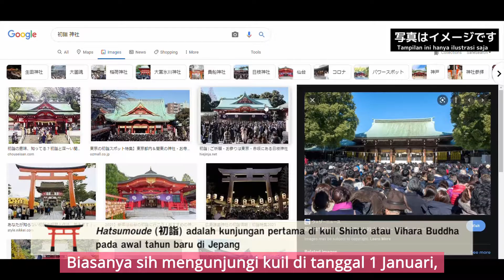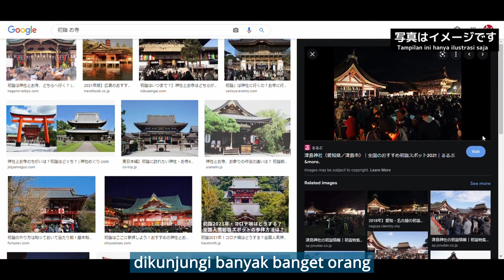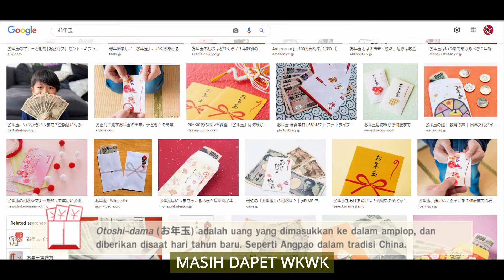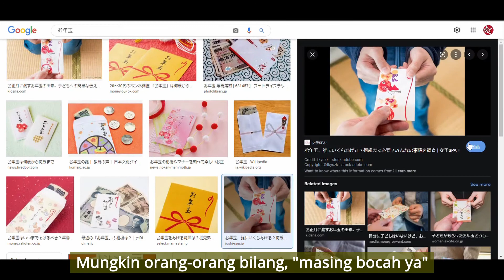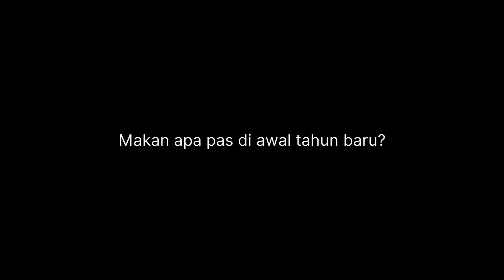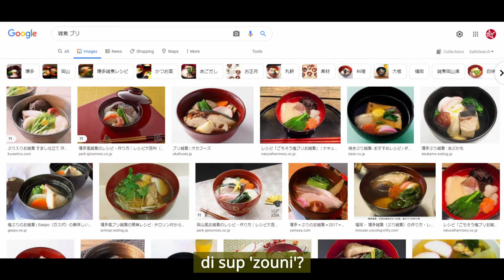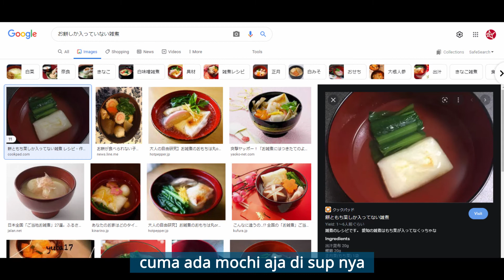Cara Orang Jepang Tahun Baruan | Majimaji TV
Biasanya ngapain aja sih orang Jepang kalau tahun baruan? Jujur saya sendiri (Aldo) pun ternyata cukup banyak yang kaget di luar dugaan, ternyata setiap daerah beda-beda lho! Termasuk tentang uang tahun baru, di usia mereka ternyata masih ada yang dapet uang tahun baru lho 😳 Buat temen-temen yang pingin tahu boleh langsung ditonton aja ya!

Selamat tahun baru dari kami semua!